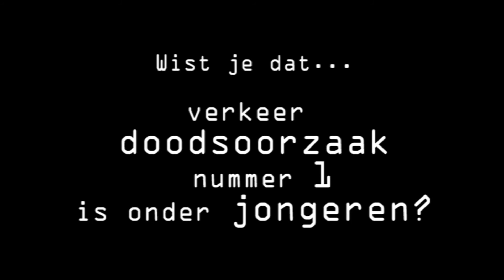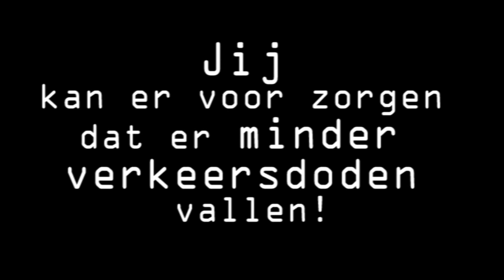RoadTrip klas K2LC Teylingen College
klas K2LC van het Teylingen College tijdens RoadTrip van TeamAlert